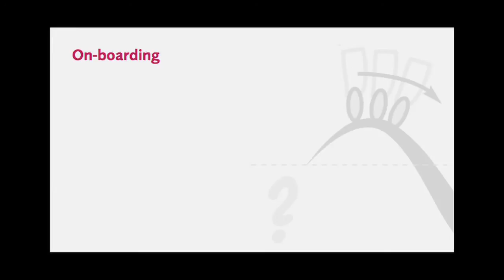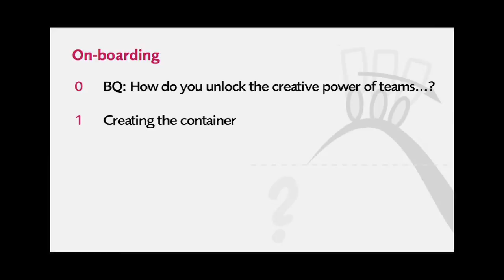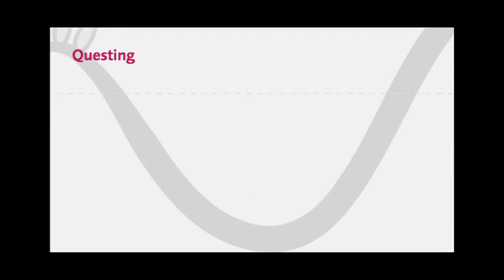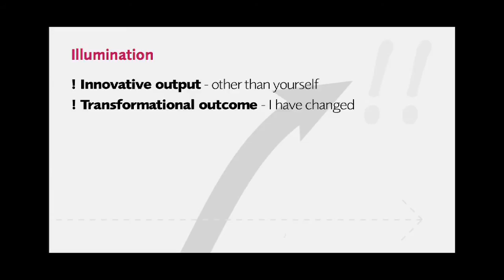Riding the creative-rollercoaster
Dr Nick Udall explores the three phrases of riding the creative-rollercoaster — on-boarding, questing and illuminating — and how a creative team must take this journey from the known to the unknown together.